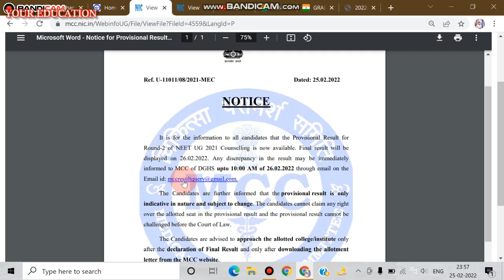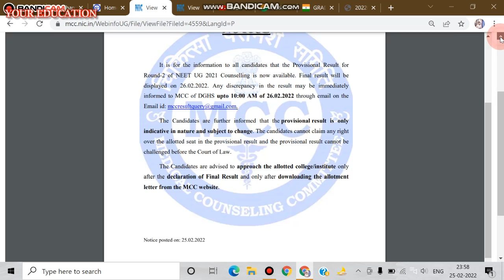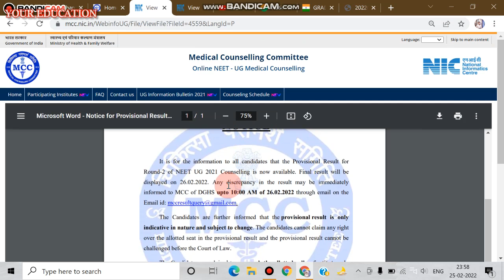MCC LATEST UPDATE 2021 COUNSELLING. ROUND 2 COUNSELLING PROVISIONAL RESULT. NEW UPDATES 2022.